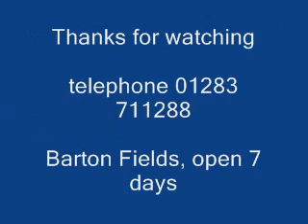Easter Island Head Statue, Ornament, Giant Size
A Giant Easter Island Head Statue / Ornament supplied by Barton Fields direct to your door at fantastic prices. At nearly 4' tall, give your garden that all important extra wow factor.
Manufactured to the highest standards in reconstituted stone, the Easter Island Head is available in a choice of finishes. The Easter Island Head Garden Features shown in the video are Antique Bronze and Weathered Stone. At 180kg you need to consider how the statue is place in position as we deliver the Easter Island Head to Kerb-side only where it is left on the pallet. for more details or phone 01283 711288